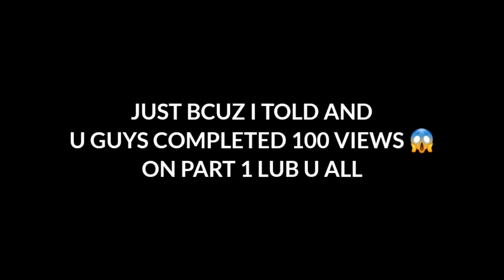GARENA TOOK THE RARITY 😥 OF THESE 5 BUNDLES 😱💔 | PART 2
( Thanks for completing 200 views on part 1 )

THANKS FOR COMPLETING 100 VIEWS ON PART ONE 200 VIEWS NOW

CAN YOU RATE MY GAMEPLAY  ❤✌🏻 ?/10 🔥 || Pt.2

TOP 5 BUNDLES I OWN, BUT NEVER USES 🤮💔

BYE ALL ❤🐻